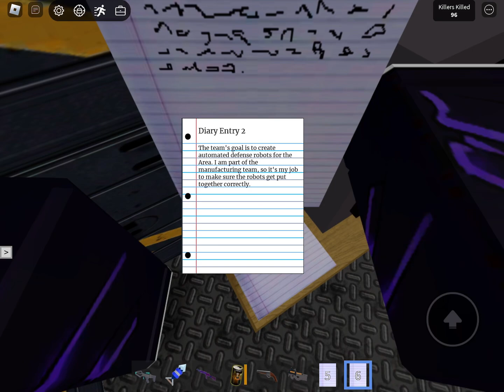The Area 51 Experiment 7 (part 2)